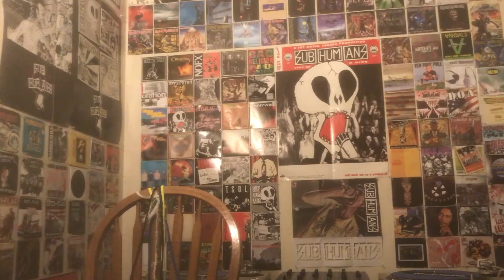Shnootz - Reaction Video (Beastie Boys - Rhymin & Stealin)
What's shaking, folks! I'm back with more Beastie Boys, and I hope everyone is ready to go through Licensed to Ill (1986), as that's what we're going to do. And we kick the album off with "Rhymin & Stealin," a song that felt like a fusion of their hard and heavy hip-hop with the grind and grit of their hardcore/punk tunes. So join me as we start a new Beasties album. Cheers!